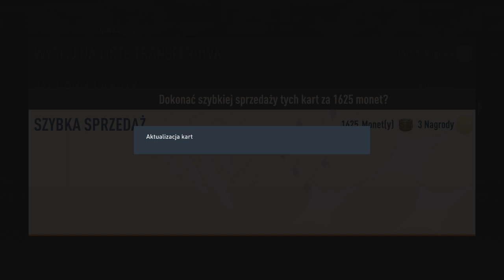PIERWSZE NAGRODY TOTS za FCH! | FIFA 23